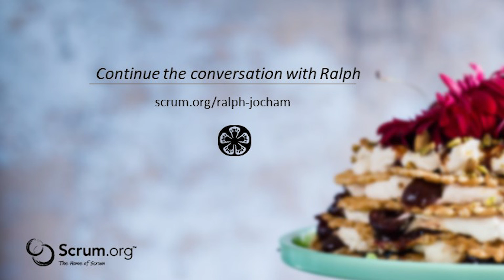An Overview of Product Backlog Refinement and the Importance of Communication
In this Scrum Tapas video Professional Scrum Trainer Ralph Jocham shares an overview of Product Backlog Refinement, how important communication is, and how he views refinement as a form of lean requirements engineering.